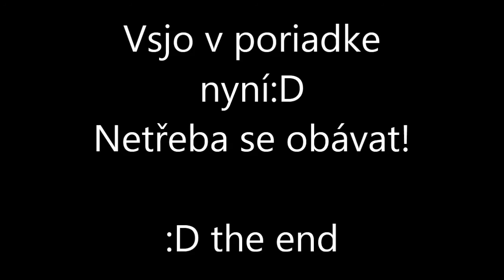Srdce oceánu :D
nou! :D